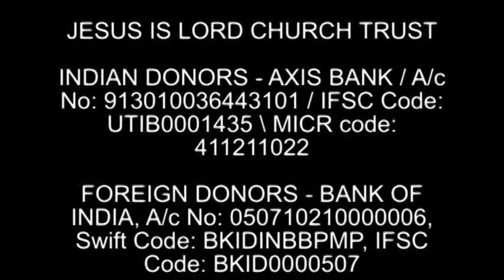TONGUE - CAN DO THE GREATEST HARM - PART 2 Ps Paul Silway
1) James 3:5 the tongue is a small part of the body

2) Tongue is one of the most active members of the body. It gives us more contact with others than any other member. Because of these things it can do the most good and the most evil. It is also capable of the greatest variety of evil.

3) Many neglect this small member thinking it has no power, but let me say this it can do more violence than physical violence.

4) An unbridled tongue has caused much trouble in the world and among Christians too. In some places the Lord could do great things if His people could only learn to control their tongues.

5) In fact the Bible even warns that let not many of you become teachers, my brethren, knowing that we who teach will be judged with greater strictness James 3:1.

6) It's better not to become teacher than be a teacher and not know the evil that the little member tongue can cause.

7) It not only can destroy self but even others. James 3:5 - It's like a fire that can blaze a whole forest.

Learn about the tongue before you open your mouth or else your own moth can become a curse for you. The Bible says Death and life are in the power of the tongue.” —Proverbs 18:21
You can use the following until we can physically give in the church :

1. Google Pay Number - 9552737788
2. Bank Transfer -

AXIS BANK
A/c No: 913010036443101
IFSC Code: UTIB0001435
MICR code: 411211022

JILC Admin.